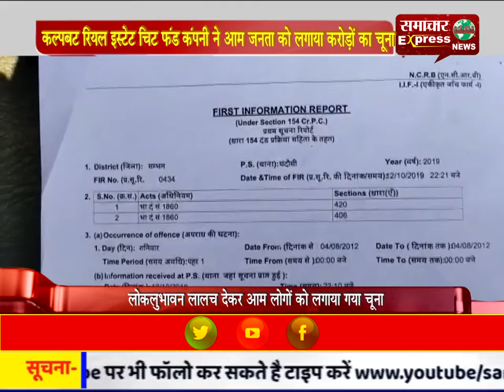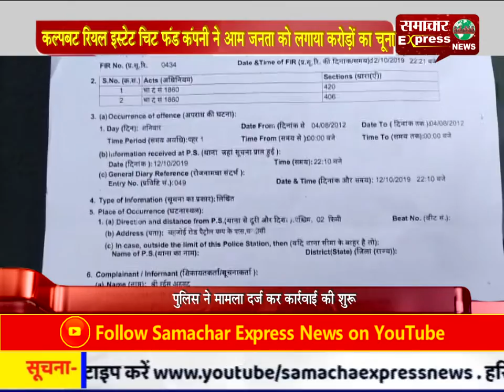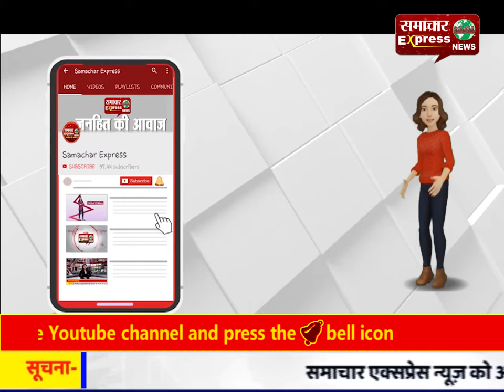कल्पबट रियल इस्टेट चिट फंड कंपनी ने आम जनता को लगाया करोड़ों का चूना